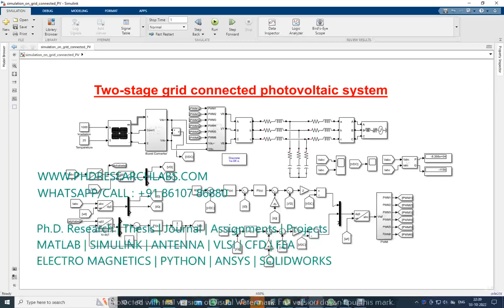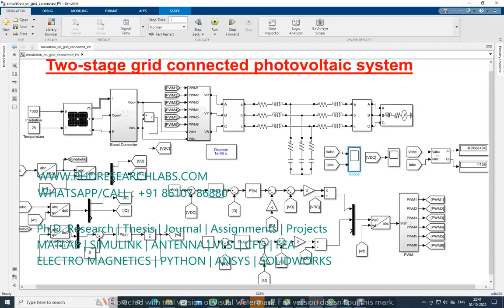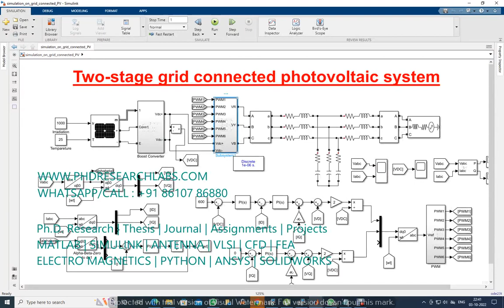Two stage grid connected photovoltaic system Matlab Simulink simulation